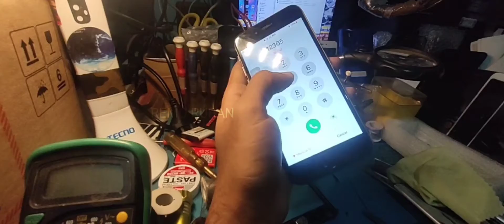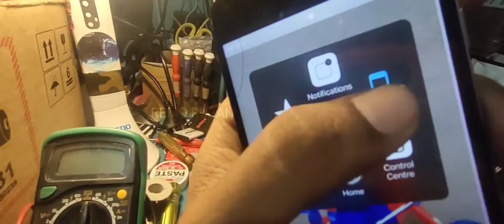iphone 5s / New model /iphone